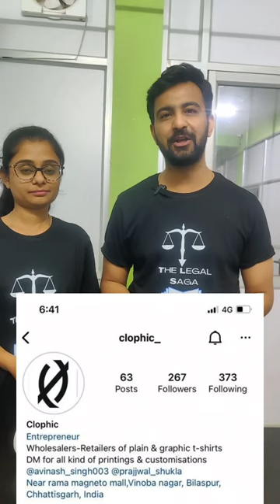If police damage your vehicle